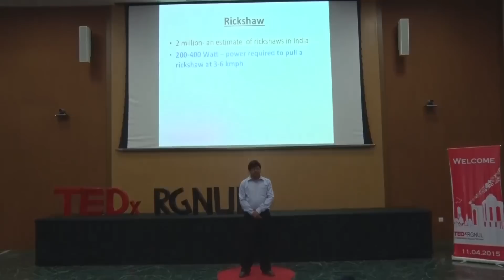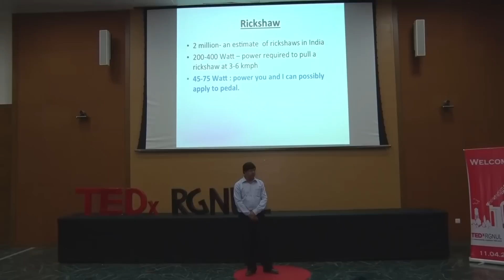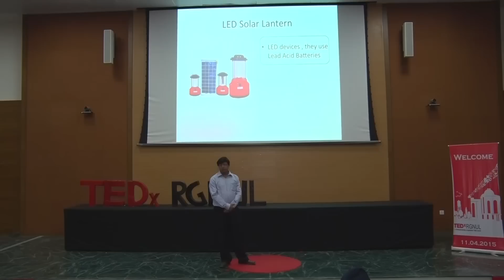My tryst with Innovation | Alok Vijay Bhatnagar | TEDxRGNUL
Innovator and Engineer, Alok Vijay Bhatnagar, thinks that young engineers can solve the energy depletion crisis- and he offers compelling reasons why we must try. In his talk, Bhatnagar demonstrates his own energy conservation models which are deployable in our daily lives and can help us in exponentially reducing the carbon footprint. He ends his talk  by saying, "India is a good place to work for, and there are umpteen number of problems that can be solved here..."

Alok Vijay Bhatnagar is an Engineer from Punjab Engineering College, Chandigarh. A person with an extraordinary scientific acumen, hailing from the small city of Udaipur, Alok left his job at a multinational firm to follow his vision - innovation in the area of sustainable sources of energy. He has to his credit, the development of Solar Powered E-Rickshaw and Bio-Digester Mechanism in Indian Railways, both immensely acclaimed.